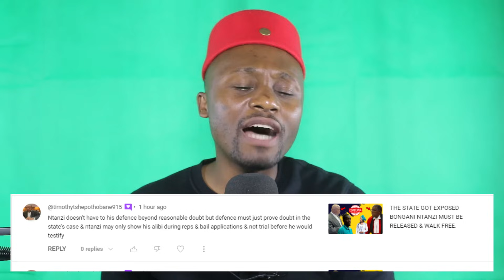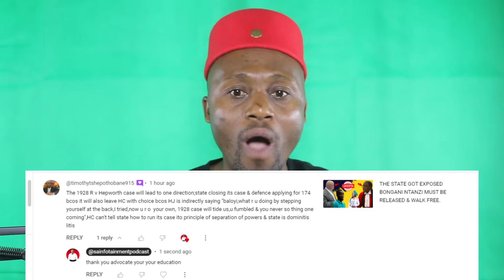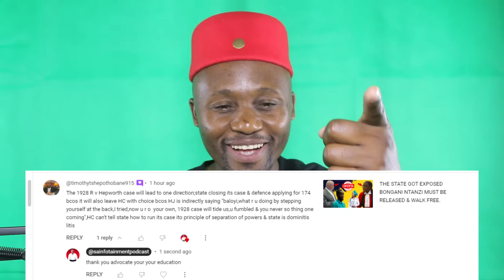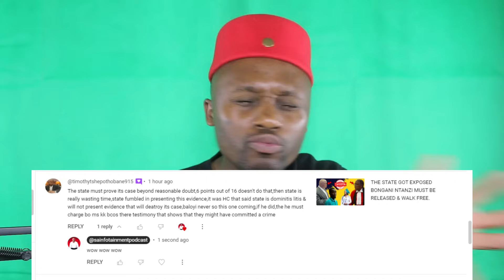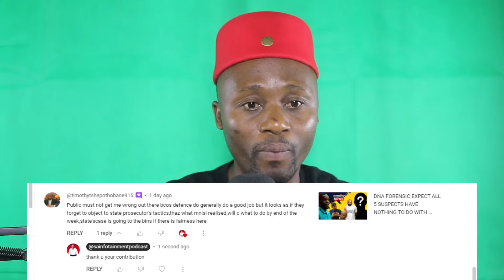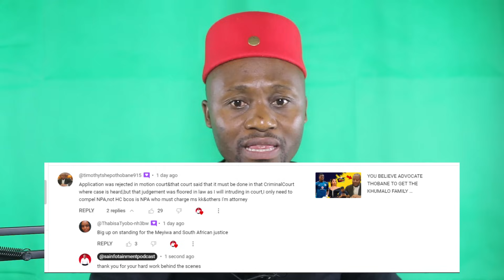BREAKING NEWS KELLY KHUMALO WILL BE ARRESTED SOON. ADVOCATE SPEAK.